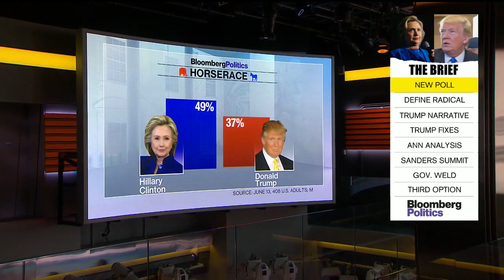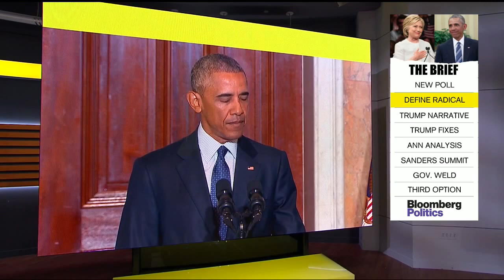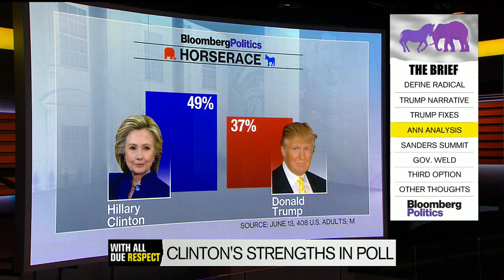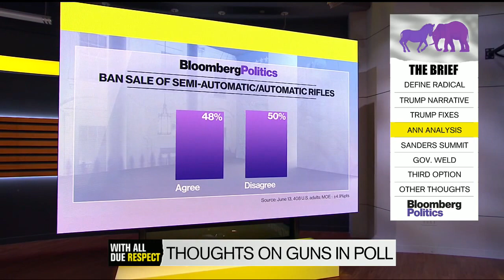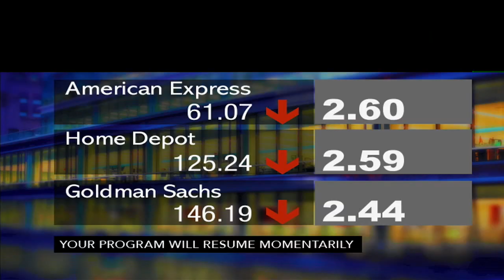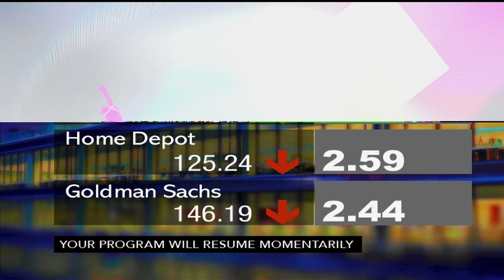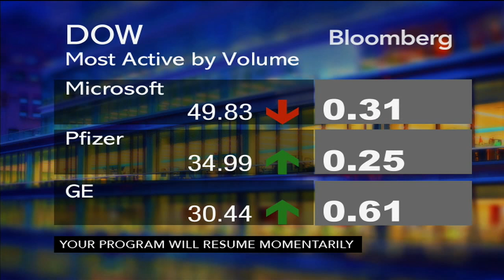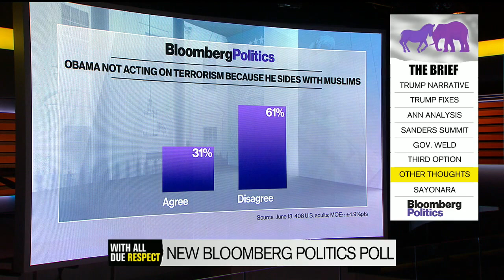Clinton Takes Huge Lead Over Trump in New Bloomberg Poll (With All Due Respect - 06/14/16)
Tonight on 'With All Due Respect, 'we'll reveal the results of the latest Bloomberg Politics national poll on the race between Donald Trump and Hillary Clinton. We'll also speak to William Weld, Libertarian candidate for Vice President.